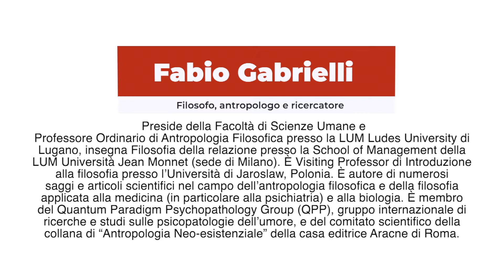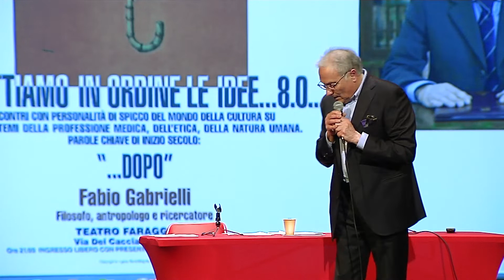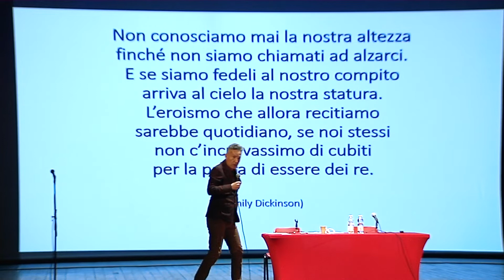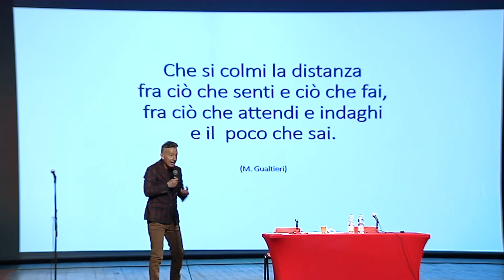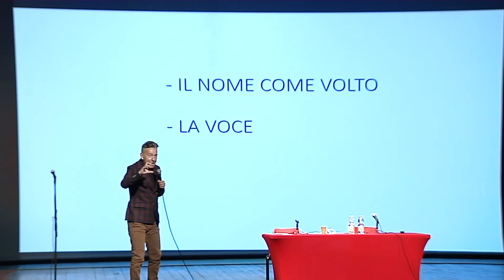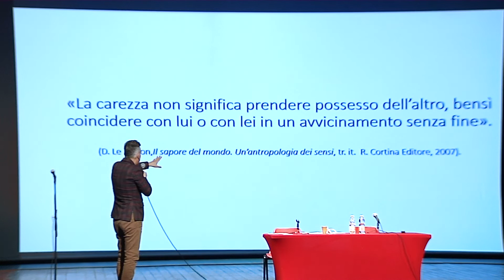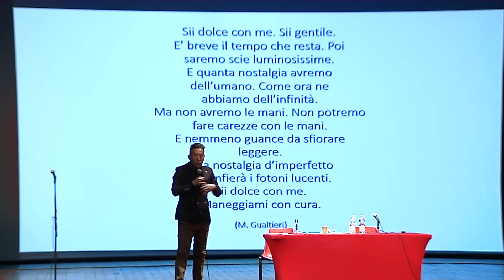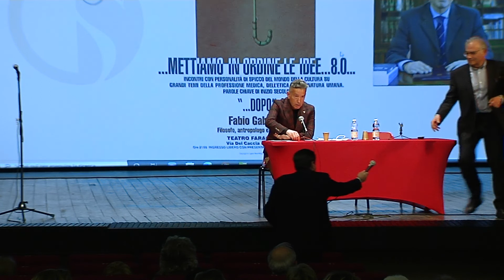16 marzo 2022 - METTIAMO IN ORDINE LE IDEE 8 - FABIO GABRIELLI